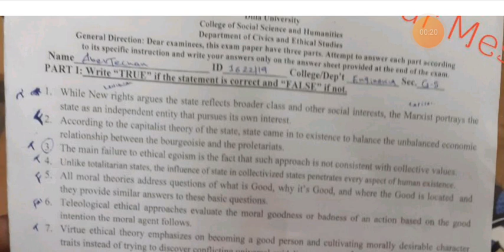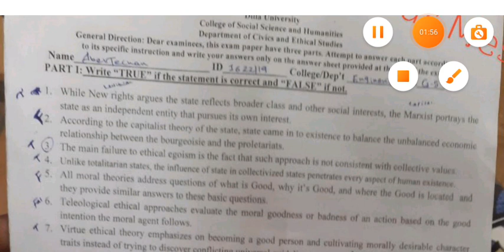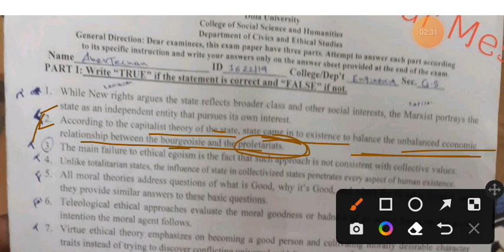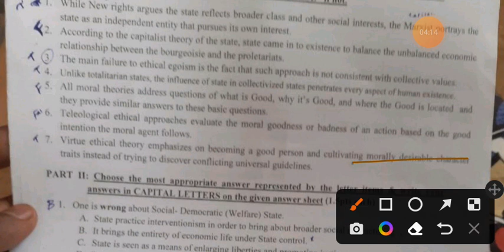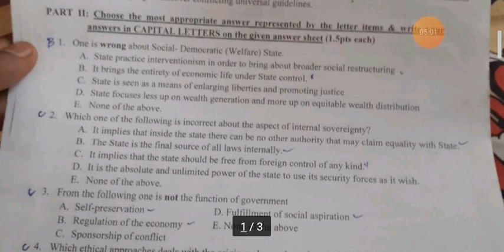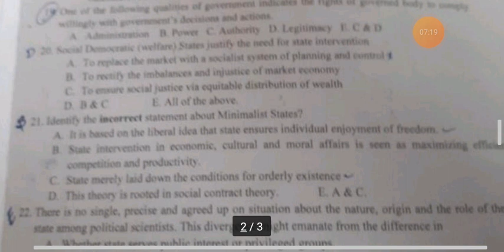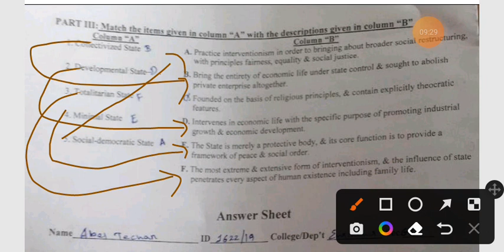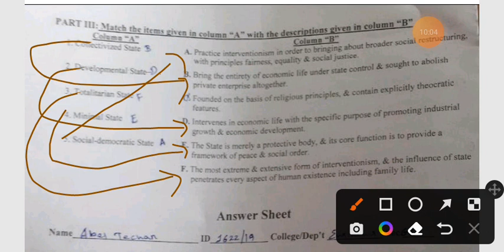ሲቪክ Final Exam